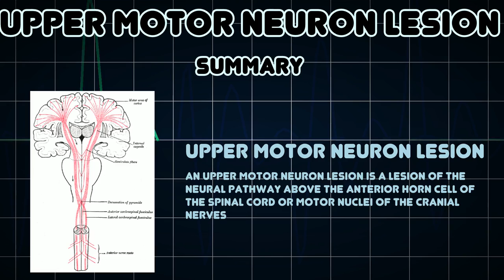Upper motor neuron lesion (Medical Condition)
Symptoms, risk factors and treatments of Upper motor neuron lesion (Medical Condition)

An upper motor neuron lesion is a lesion of the neural pathway above the anterior horn cell of the spinal cord or motor nuclei of the cranial nerves